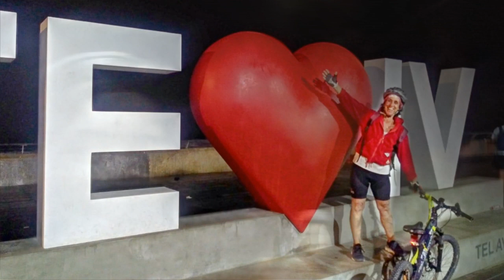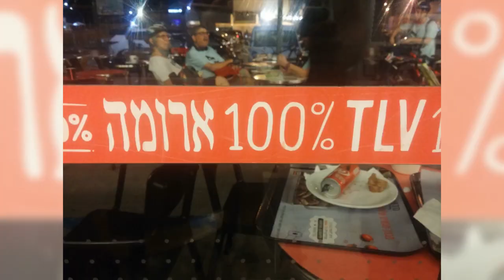עושים שמח לירח - כפר רופין בלילה לבן בתל אביב